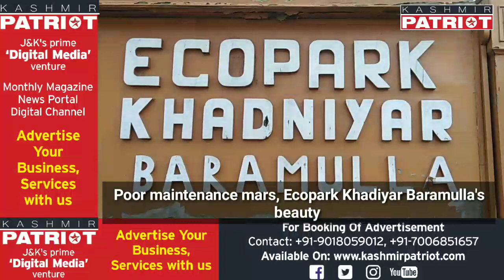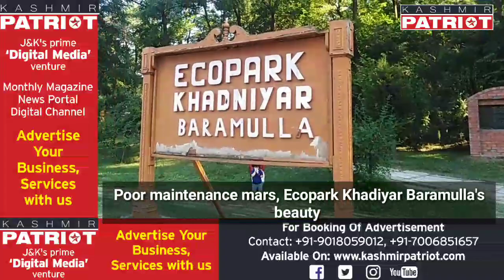Poor maintenance mars, the beauty of Ecopark Baramulla, needs official attention